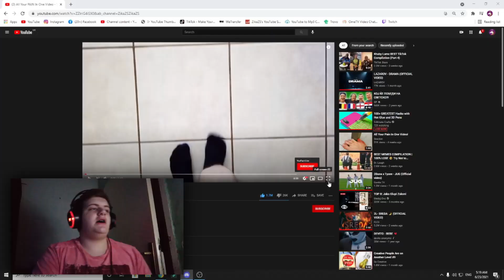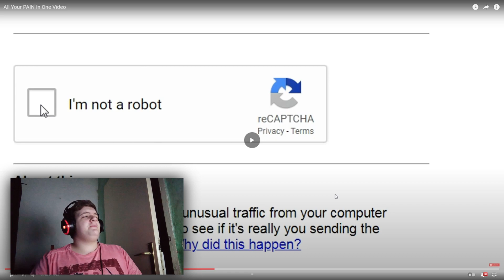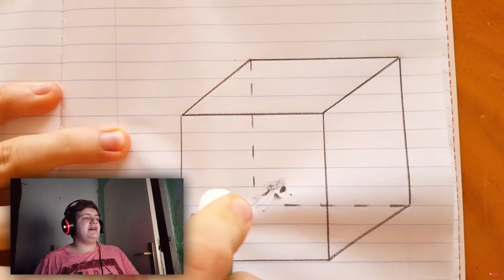SITE MOI NAJGOLEMI NERVOZI VO EDNO VIDEO...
1 lajk 1 nervoza